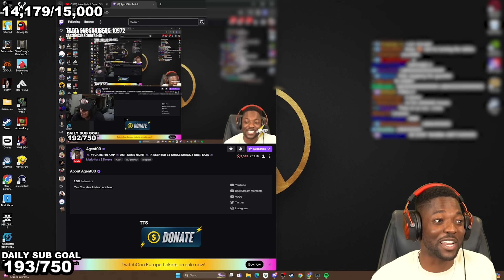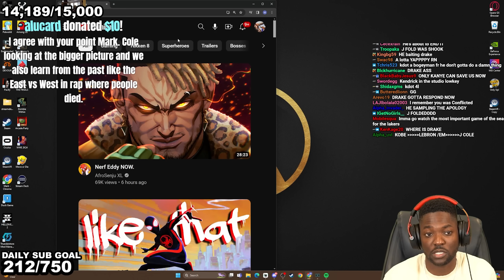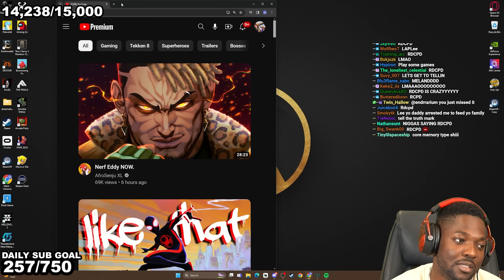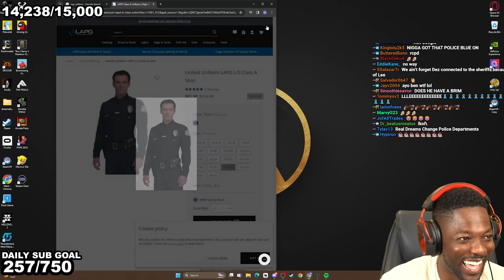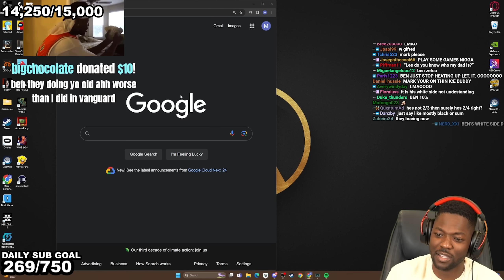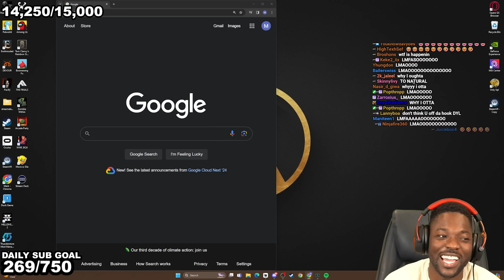Addressing The J Cole Situation